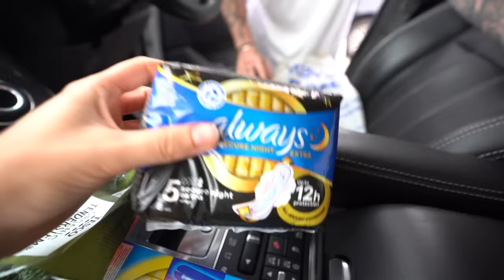Period Prank In The Car On Boyfriend *Cute Reaction*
Comment the word *SHOCK* to have a shoutout in our next video!